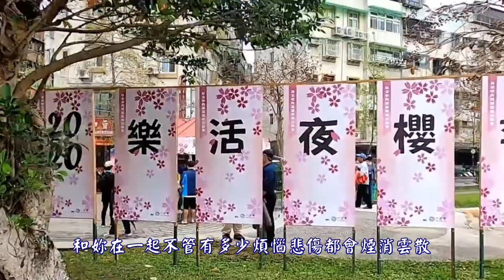200妳將成為我的新娘02 2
妳將成為我的新娘

自從生命中出現了妳
我的人生煥然一新 我對妳的情感如愛苗般逐日增長
我知道如何珍惜有妳陪伴的每一刻
能認識妳是我心中最珍貴的可渴望
和妳在一起不管有多少煩惱悲傷都會煙消雲散
唯有妳幸福快樂的笑容留在我心中光輝閃耀
請閉上妳的雙眼接受我真心的誓言
結婚戒指象徵妳我的愛情
見證我對妳誠摯的愛
妳將是我生命中最美麗的新娘
為我帶來充滿歡笑的日子
在每個日夜裡給予我最溫暖的懷抱
妳數不盡的吻是讓我展翅高飛的依靠
無論經歷多少悲歡歲月我們將一起度過
我會一生一世保護著妳
成為我的妻子愛我直到天長地久
我會一直陪伴著妳
今生今世愛護著妳 我們不離不棄
同心協力白頭偕老
牽著妳的手陪妳一起變老 妳是我今生的唯一
親愛的請當我的新娘
一個深情的吻
我們經歷了許多艱難的日子
我親愛的 請成為我的妻子